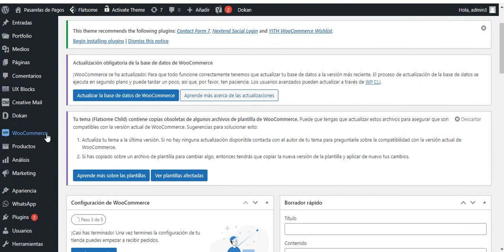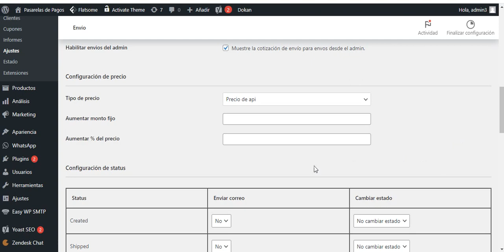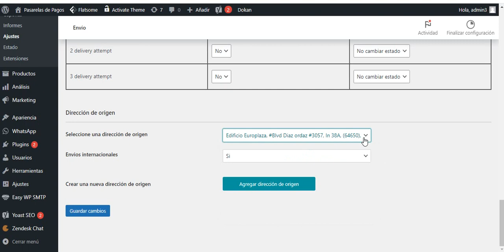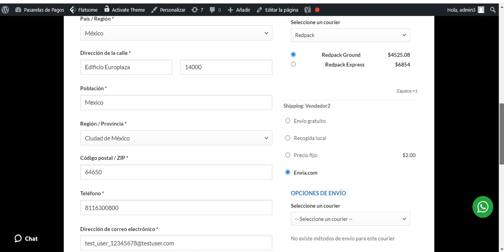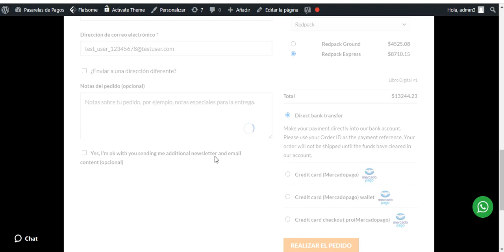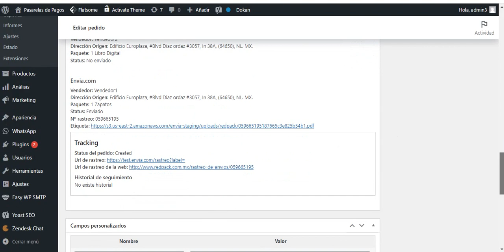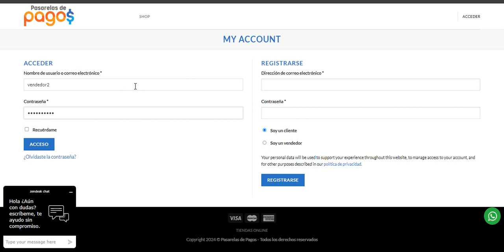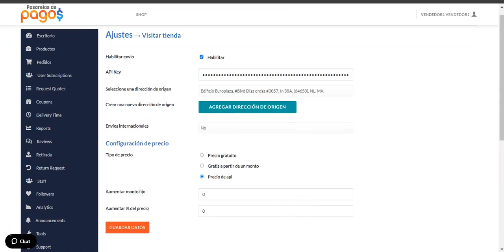Envia.com Woocommerce Dokan Marketplace plugin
Integra Envia.com! como un método de envió en tu Dokan Marketplace con nuestro plugin, totalmente funcional y seguro!

Tus vendedores podrán enviar sus pedidos usando Envia.com
Permite que tus clientes realicen una compra y elijan Envia.com como método de envio viendo los costos en tiempo real.
Cumple lo que pide Envia.com para una integración confiable y segura.
Integración 100% Segura y aprobada por estafeta previamente.